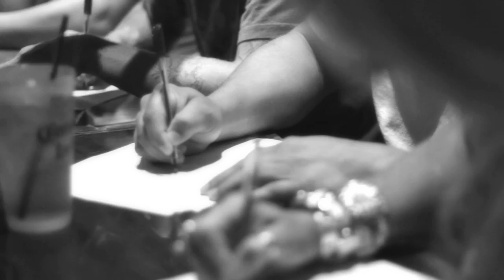Miss November - Bikini and Boots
Miss November @ Renegades Country Bar and Grill.

Calendar Girl Search:
Win prizes, such as $500, Cowboy boots, Cowboy hats, tanning salon certificates, and more.

Grand prizes include: $1000, $500, a trip to Costa Rica and an Excel Modeling Contract.